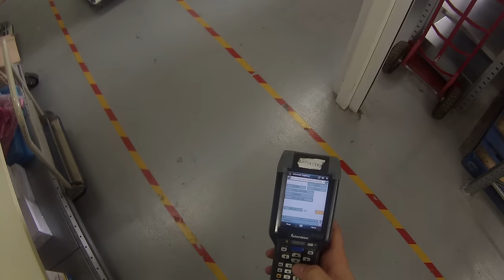Picking using RF Scanner